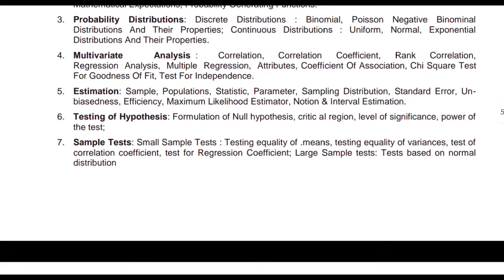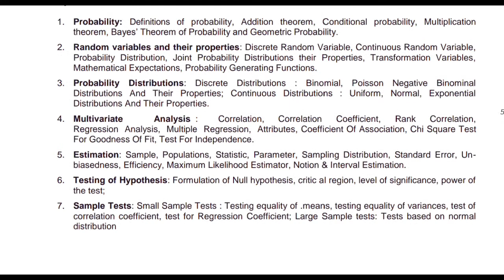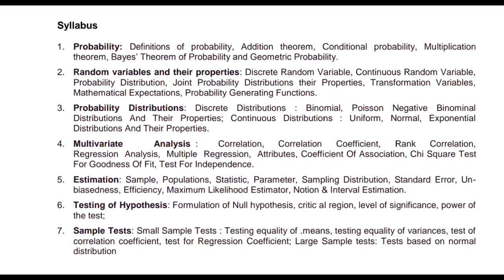AU MCA 1st Year 1st Semester Probability, Statistics and Queuing Theory Syllabus | TTW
Membership

Follow Links

Some Contents are Used For Educational Purpose Under Fair Use.Copyright Disclaimer Under Section 107 of the copyright Act 1976.allowance is made for "fair use"For Purpose Such as Criticism,comment, news reporting,teaching,scholarship and research.fair use is a use permitted by copyright statute that might otherwise be non-profit educational or personal use, tips the balance in favour of fair use.